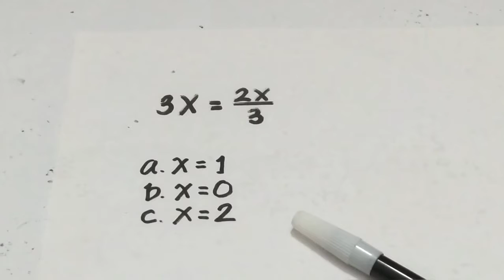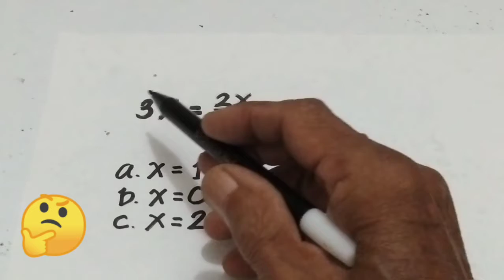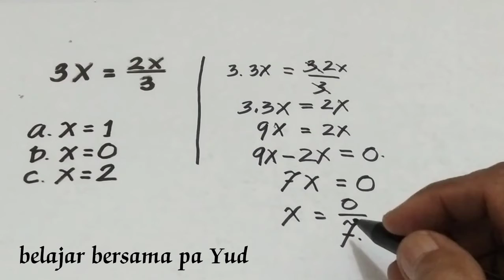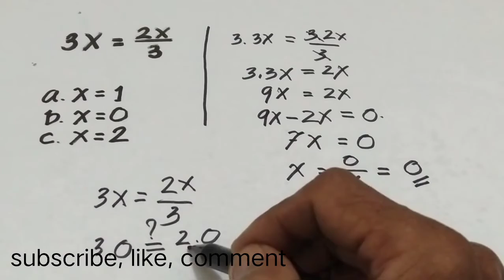Cara menyelesaikan persamaan aljabar dengan mudah tahap demi tahap.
Persamaan aljabar, dalam video Persamaan aljabar ini ditunjukan cara menyekesaikan persamaan aljabar dengan mudah tahao demi tahap, persamaan aljabar adalah jenis soal matematika yang sering muncul, dengan berbagai variasinya, tonton sampai tuntas video persamaan aljabar ini dan jangan lupa dukung channel ini dengan cara subscribe like dan comment.